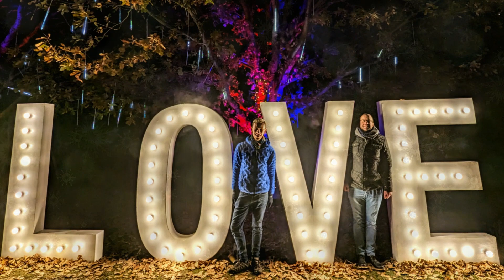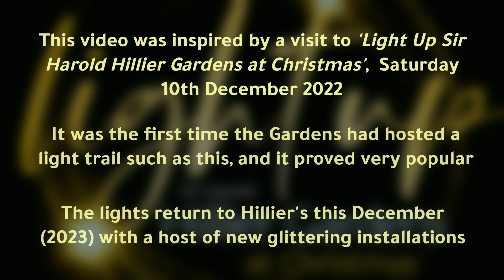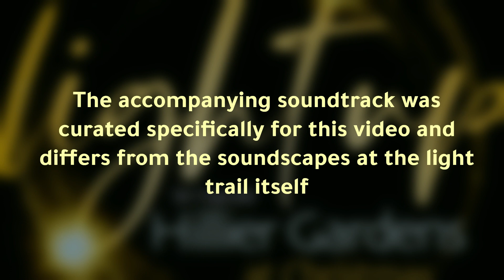Light Up Hillier Gardens' December 2022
A visit to 'Light Up Hillier Gardens' near Romsey, Hampshire, UK.